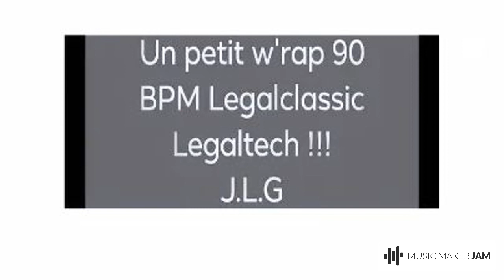Un petit W'rap "L'expression du retour du voyage" 90 BPM Legalclassic Legaltech !!! J.L.G